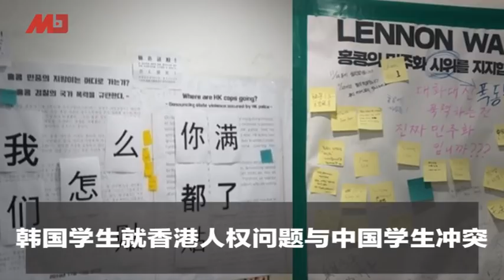中国新闻 |警告香港？广州今早举行反恐演练；中共开明派鲍彤赞港人已经永远的成功；香港投票恐延后；德国学生在反送中被捕（20191117-1）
08：00 历史明镜（人生之中）（不定时）
10：00 纽约看天下（周一至周五）| 伦敦看天下（周六）
11：00 网言网事（周一）| 明镜编辑部（周二至周四）| 大事小评（周五）| 明镜书刊（周六）
13：00 财经全观察（周三） | 询经问政（周四）
21：00 今天大新闻（周一至周日）
23：00 中国的陷阱与困境（周一）

新闻节目

04：00 中国新闻（每日）
06：00 今日华尔街 （周一至周五）
07：00 全球新闻连报（周一至周五）
09：30 明镜快点（每日）
15：00 中国新闻（每日）
16：00 明镜快点（每日）
19：00 明镜要报（每一至周五）